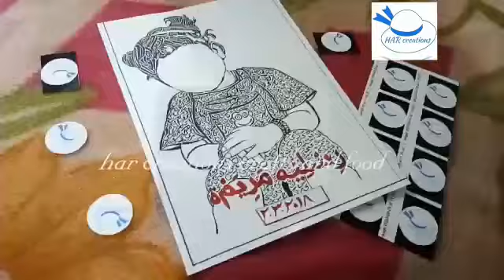Arabic name calligraphy /photo calligraphy /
If friends like this video give it a big thumbs👍

Thanks📢